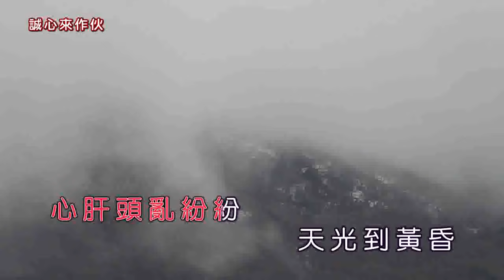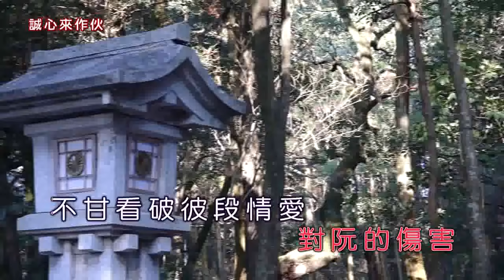蘇錦煌唱月娘若知官方完整版MV 音圓47582